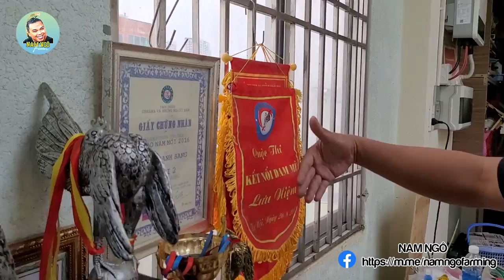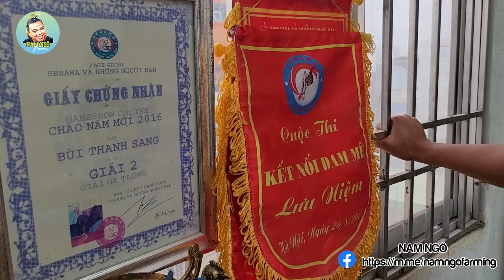Gà Lực Sỹ Serama Đô Con Lực Lưỡng Giành Nhiều Giải Thưởng Cao | Nam Ngô